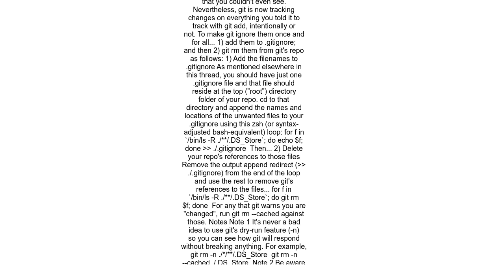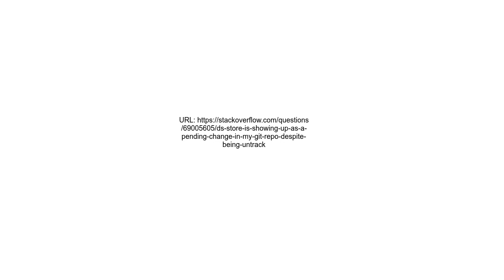DS Store is showing up as a pending change in my Git repo despite being untracked